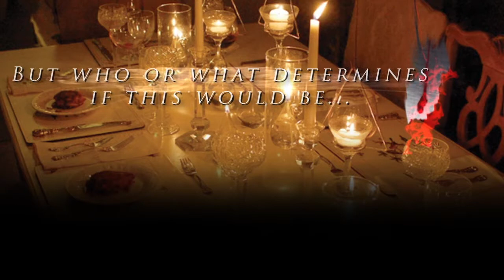Sliced - The Stage Play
Content Produced by Jaemon Video
JaemonVideo.com - Add Dimension